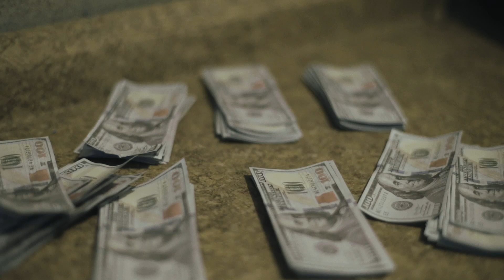Donya Mauriana - Unbothered ( Official Music Video )